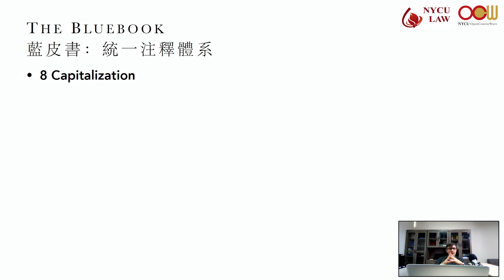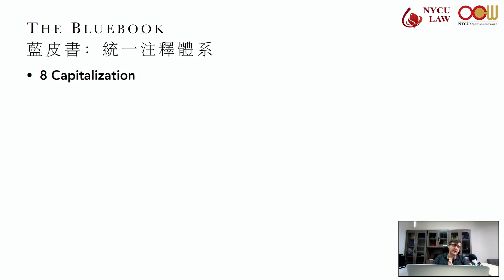Lec08 法學英文寫作 - The Bluebook Rule 8 : 大寫字母 Capitalization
授課教師：科技法律研究所 施明遠老師